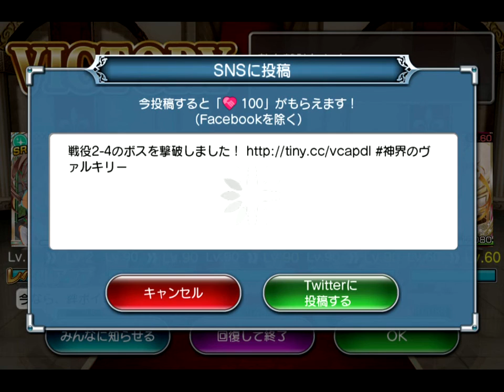神界のヴァルキリー Valkyrie Crusade No.0310 2015.07.16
一夏の思い出 & 神界オアシス No.04
2-3~4

Computer : Apple Mac mini
Mobile Device : Apple iPad Air
Application : QuickTime ( Full Size = Encode 720p )